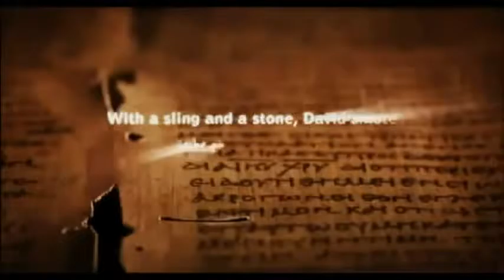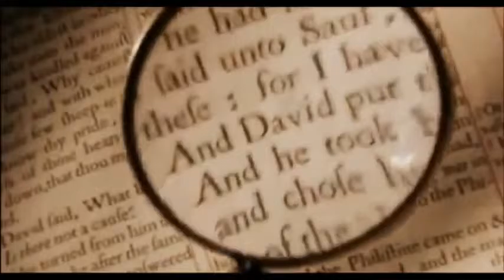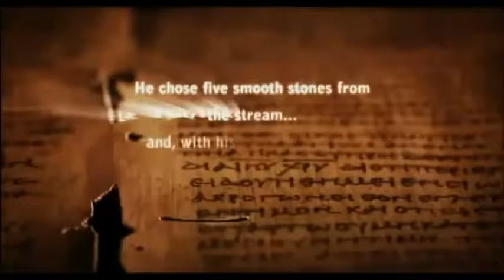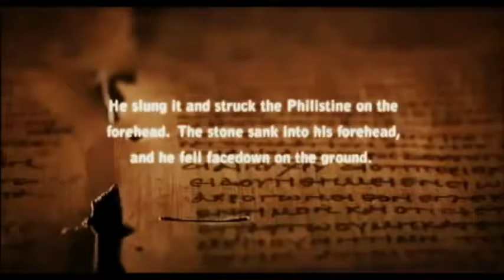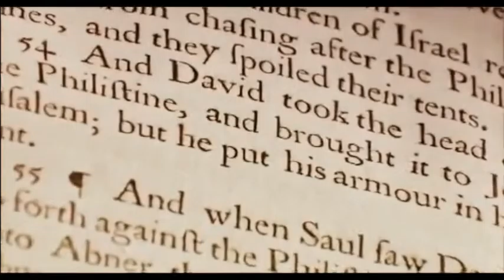TRUE LIVE TEST: DAVID the GIANT SLAYER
David and his boy-warrior sling, both a toy of mischief and a sniper's lethal instrument. True live test of the greatly underrated but deadly weapon of the ancient world. It is low-tech yet it breaches the sound barrier with the crack of a sonic boom.